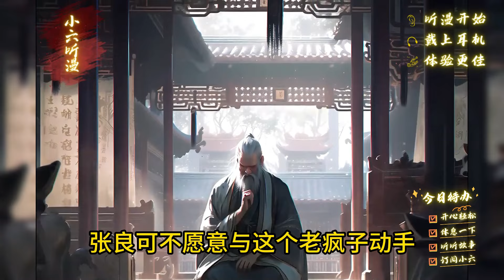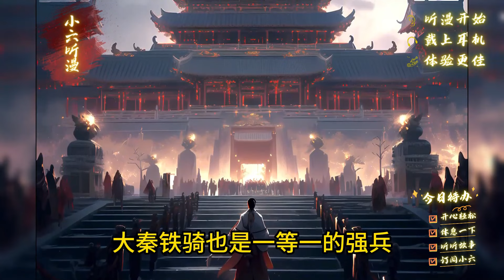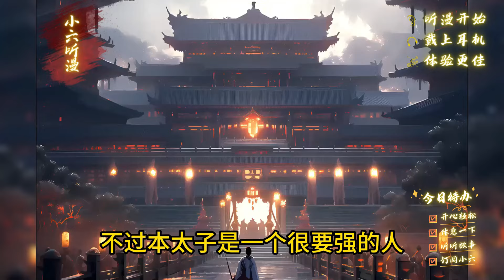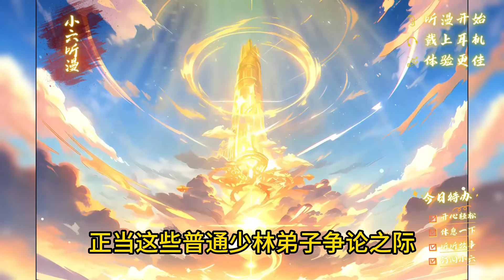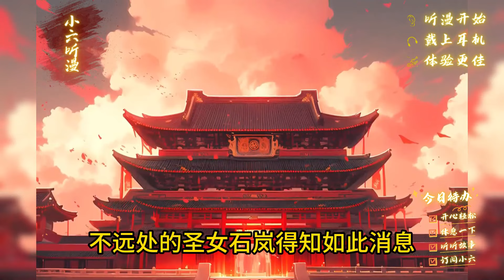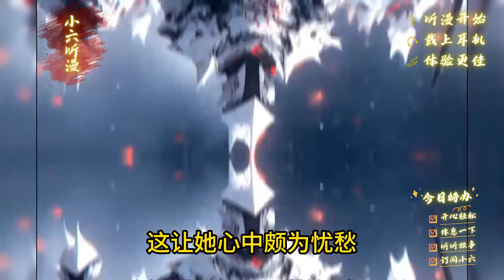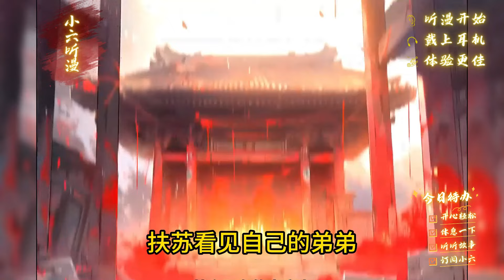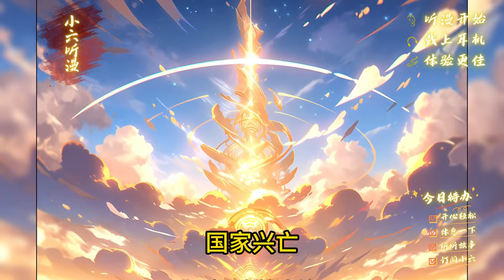咸鱼九皇子苟成了最强的陆地神仙，本想偷偷发育无敌于天下，不料被天道金榜曝光了。EP1[MultiSub]爽文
嬴子夜来到九州大陆，却意外激活苟神系统。
开局被天道金榜曝光，率大雪龙骑征战天下。
“什么？秦皇九子武道资质排九州第一！”
“大雪龙骑是什么部队？”
各国刺客纷至沓来，却被他一锅端。
杀赵高，揍胡亥，灭匈奴，平九州。
祖龙：“夜儿，我练了这功法真的能长生不老吗？”
嬴子夜：“父皇放心，大秦势必万代而不绝！”